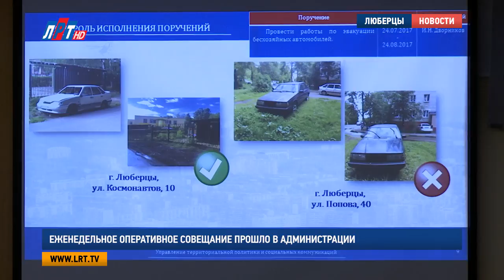Еженедельное оперативное совещание прошло в администрации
Еженедельное оперативное совещание прошло в городском округе Люберцы. Итоги минувшей недели провели руководители структурных подразделений и органов администрации.
Почти 1727 люберчан обратились за помощью в правоохранительные органы на минувшей неделе, 46 заявлений стали поводом для возбуждения уголовных дел. Всего за отчетный период стражам порядка удалось раскрыть 33 преступление. Заместитель начальника люберецкой полиции подчеркнул  необходимость наличия тревожных кнопок и сигнализаций в частных домах и на торговых точках. Также Сергей Разгуляев обратил внимание на подготовку детей к школьному сезону.

Сергей Разгуляев, зам. начальника МУ МВД России «Люберецкое»:
«Так, за эту неделю погиб подросток. Двое несовершеннолетних – 12 и 10 лет употребляли газовый баллон из-под зажигалок, токсикоманили. 10-телнему стало плохо и скончался на месте, второй сейчас находится в реанимации. В целом по подготовке к школьному периоду – началу учебного года мы готовы, личный состав уже расчет произвел. Обращаю внимание всех организаций, всех служб по взаимодействию».

Пожарная обстановка в городском округе, в целом, спокойная. Это отметил Максим Катаев, заместитель начальника Люберецкого пожарного гарнизона. Всего за неделю произошел 1 пожар, в ходе которого сгорел автомобиль. Пострадавших нет. Александр Проворов доложил о ходе выполнения губернаторской программы «Мой подъезд» в Люберцах. По его словам, на сегодняшний день в округе отремонтировано уже 875 подъездов, а это почти 68% от общего запланированного объема. В ходе реализации программы на этой неделе была проведена приемка 55 подъездов. Он также рассказал о ходе выполнения капитального ремонта в городском округе.

Александр Проворов, зам. главы г.о. Люберцы:
«На территории городского округа Люберцы на 2017 год запланированы работы по капитальному ремонту в 183 домах. На текущий момент начаты работы на фасадах, 12 МКД, ??, на 6 МКД, кровля – на 5 МКД».

ЗК: Кроме того, на прошедшей неделе в муниципалитете производилась очистка полосы отвода, вывоз мусора и грунта, покос травы, а также проведена очистка межбарьерного пространства дорожного полотна. Такие данные на оперативном совещании предоставил начальник отдела Раменского подразделения «Мосавтодор» Владимир Астахов.

Владимир Астахов, начальник отдела Раменского подразделения «Мосавтодор»:
"С этой недели мы начинаем работы по обустройству тактильной плитки для маломобильных групп. Работы будут проведены по Люберецкому городскому округу по Москва – Жуковский на протяжении всей практически автомобильной дороги, проходящей по всему городскому округу, а также Москва – Егорьевск – Тума – Косимов».

Для того, чтобы поддерживать городские улицы в чистоте и порядке, на минувшей неделе было задействовано 47 единиц спецтехники и 170 человек. Об этом сообщил заместитель начальника управления дорожного хозяйства Егор Бунтин. Также  на совещании обсудили вопросы комплексного благоустройства дворовых территорий, выслушали доклад о просьбах и обращениях граждан, а также о том, как шла работа по исполнению поручений главы.

Мария Лапычева, Дмитрий Шарапов, Дмитрий Родзянко